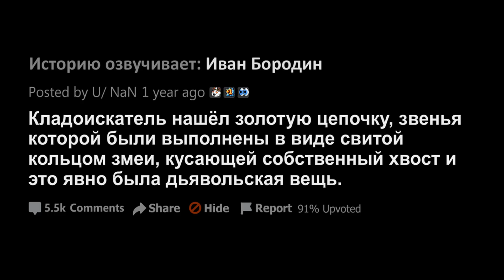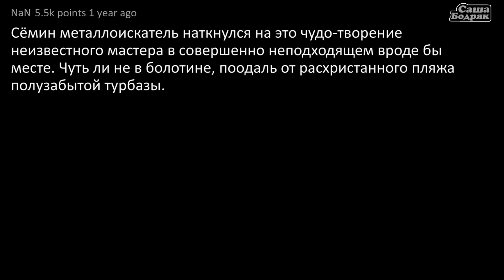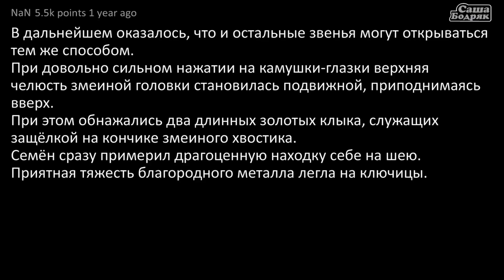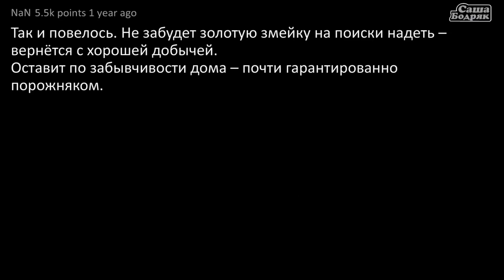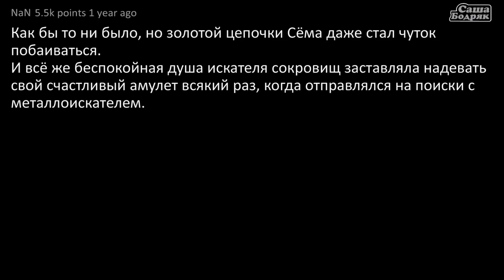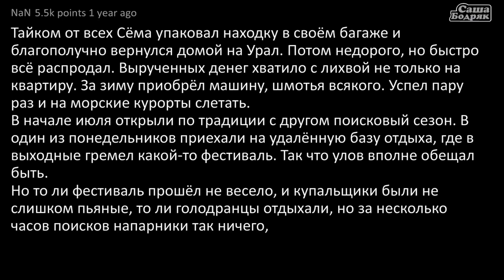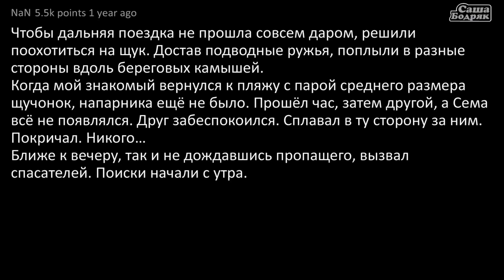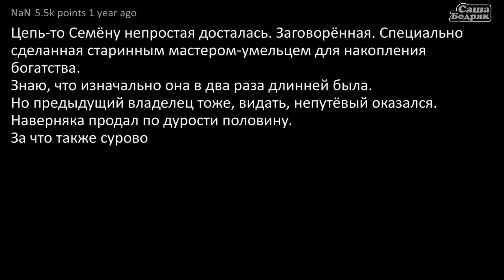Цепь дьявола. Страшные истории на ночь. Реальная история из жизни. Creepypasta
В одной из поисковых вылазок в надежде что-то найти, счастливчик Сёма выловил совершенно уникальный предмет. Это была толстая нашейная золотая цепочка. Вернее сказать, цепь. Звенья украшения были выполнены в виде свитой кольцом змеи, кусающей собственный хвост. Вместо глаз у каждой змейки-звена поблескивали два редких жёлтых сапфира.
Историю озвучил: Иван Бородин
🎤 инста diktor_borodin